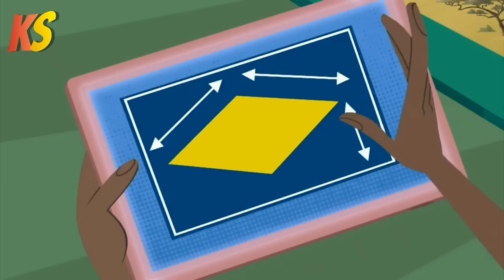kratts series - cuidado com o Avestruz| episódio completo - português |Aventura com os kratts T6 E13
Ao cruzar a savana africana na Tortuga , uma rajada de vento sopra um pedaço de papel da mão de Aviva e cai em um ninho de avestruz . Os irmãos acham que é uma nova fórmula secreta e entram em ação para resgatar o trabalho dela de um dos pais mais protetores do mundo - o avestruz! será que eles vão conseguir?